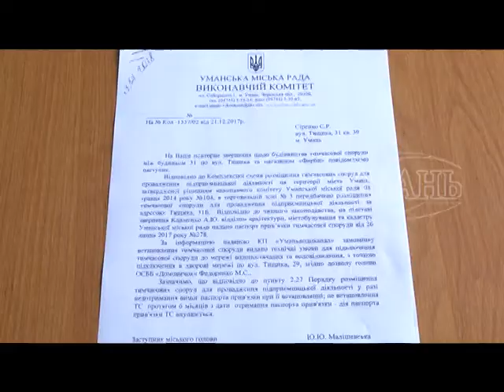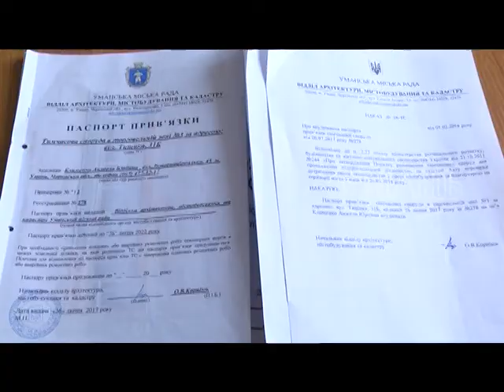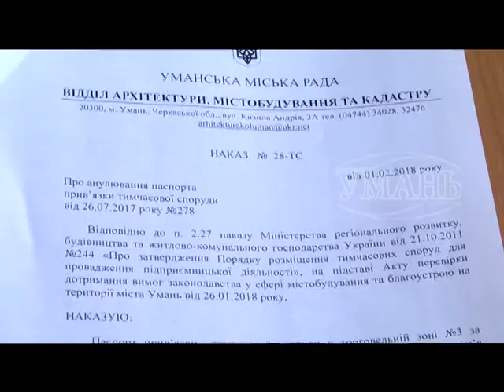Суперечки навколо тимчасової споруди по вул.Тищика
Наприкінці 2017 року до відділу архітектури, містобудування та кадастру надійшло колективне звернення від мешканців будинку 31, що по вулиці Тищика. Вони схвильовані встановленням нової споруди біля свого будинку, адже новий об’єкт не відповідає нормам та встановлений з порушеннями.